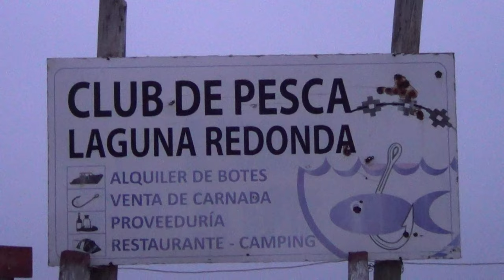PESQUERO LA REDONDA - HINOJO GRANDE - TRENQUE LAUQUEN Tel: 2392 563852 / 2392 512366